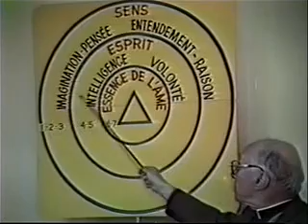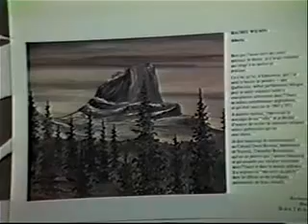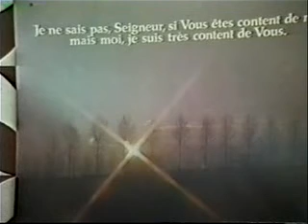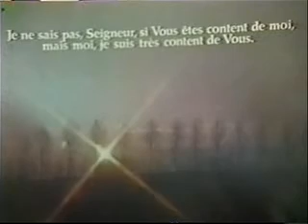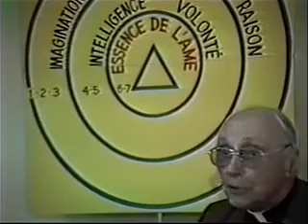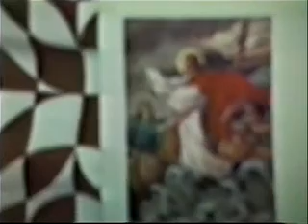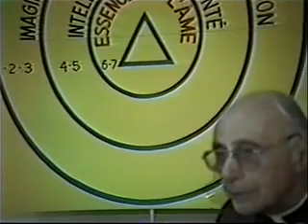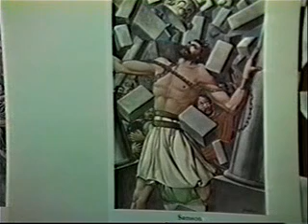CVI cours 41 Nuit des sens ; forme active en dehors de l'oraison